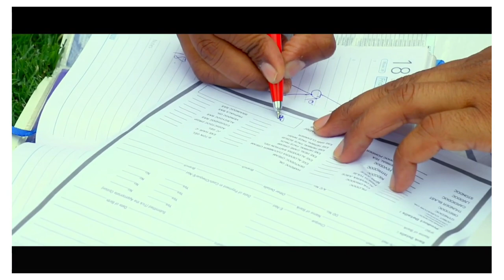SUNIL YADAV AWPL IN SUCCESS LIFE 6386376559